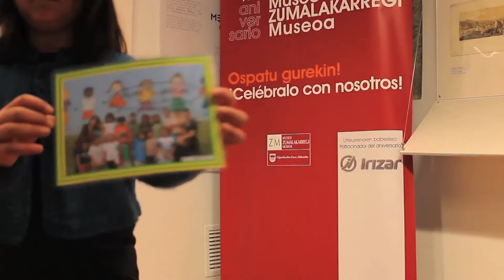Ondare tailerra 2015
Ormaiztegiko San Andres ikastetxeko 5. mailako ikasleekin Zumalakarregi Museoan egindako Ondare Tailerra.